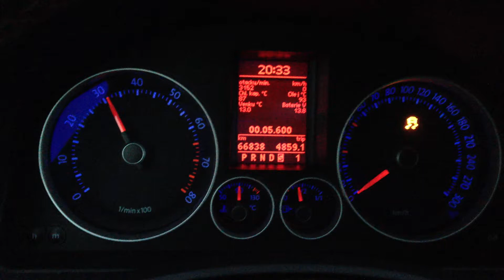Test zrychlení GTI ED30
V opačném směru na stejném místě mi polar FIS+ naměřil 3.600, asi mi tam rychleji prokluzovala kola :-)